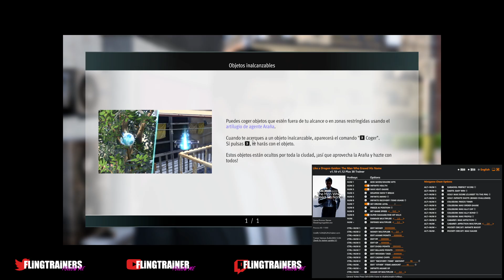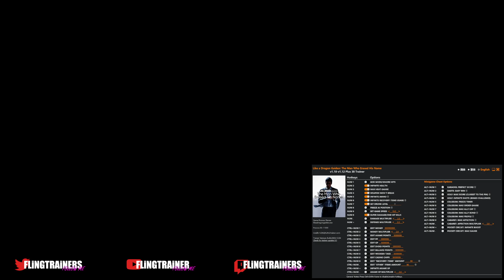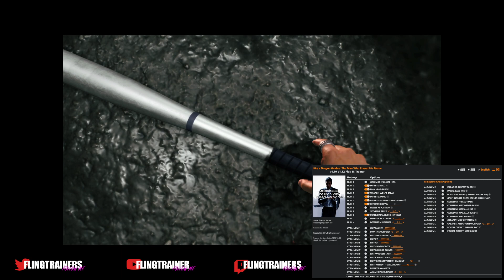Like a Dragon Gaiden The Man Who Erased His Name Trainer - FLiNG | FLiNGTRAiNER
GAME NAME: Like a Dragon Gaiden: The Man Who Erased His Name
VERSION: v1.10-v1.12+ (Steam / Game Pass)
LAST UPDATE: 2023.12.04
OPTIONS: 38
CREATOR: FLiNG

Num 1 – God Mode/Ignore Hits
Num 2 – Infinite Health
Num 3 – Max Heat Gauge
Num 4 – Weapon Won’t Break
Num 5 – Infinite Ammo
Num 6 – Infinite Recovery Items Usage
Num 7 – Set Drunk Level
Num 8 – Freeze AI Position
Num 9 – Set Game Speed
Num 0 – Super Damage/One Hit Kills
Num . – Damage Multiplier
Num + – Defense Multiplier

Ctrl+Num . – Edit “Other” Items Amount
Ctrl+Num + – Infinite Akame XP
Ctrl+Num – – Akame XP Multiplier

Minigame Cheat Options

Alt+Num 1 – Karaoke: Perfect Score
Alt+Num 2 – Darts: Easy Win
Alt+Num 3 – Golf: Max Score (Closest to the Pin)
Alt+Num . – Cabaret: Affection Multiplier
Alt+Num + – Pocket Circuit: Infinite Boost
Alt+Num – – Pocket Circuit: Max Gauge